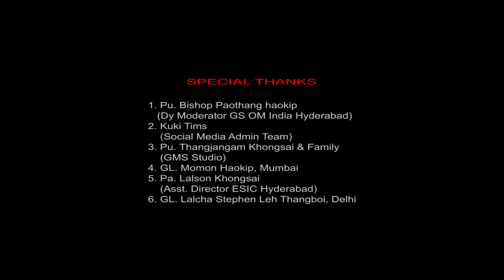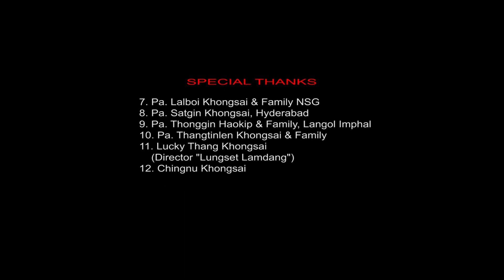Kuki Gospel Visual Album "Kathing Cross Vol -2" Song -Aw! kalaitan ,Singer - Mimin Haokip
Kuki Gospel Visual Album "Kathing Cross Vol -2"
IN LOVING MEMORY OF
(L) ML.L.Paotinthang Khongsai
38th Assam Rifles ,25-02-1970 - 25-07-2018
Song - Aw! Kalaitan
Singer - Mimin Haokip
Lyrics - Pu Holkhojang Khongsai leh
Pi Lheijaneng Khongsai
Tune - Mimin Haokip
Composer - Pu L.Thongkholun Khongsai
Producer - T.Lalneo Khongsai
Camera - Lamgin Dimngel
Editor - Yu Romio Avi
Make - Boicy Khongsai
Director By - Khailun Khongsai
Impact Tv Kuki Channel,Producer